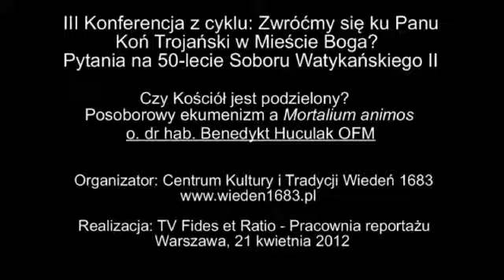O. dr hab. Benedykt Huculak, Czy Kościół jest podzielony? Posoborowy ekumenizm a Mortalium animos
Wykład wygłoszony podczas
III Konferencji z cyklu: Zwróćmy się ku Panu
Koń Trojański w Mieście Boga?
Pytania na 50-lecie Soboru Watykańskiego II
Warszawa, 21 kwietnia 2012